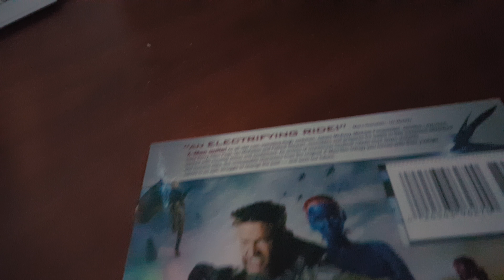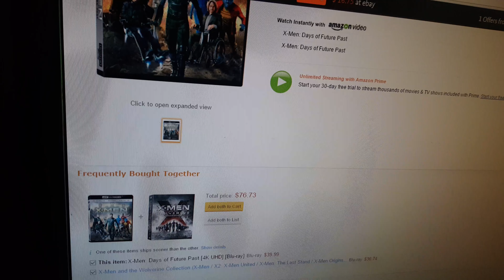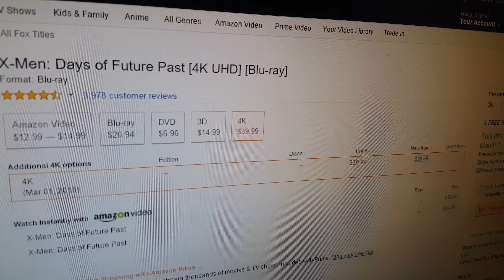First ever look at ultra blu ray cover art 4K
I compare my copy of days of future past